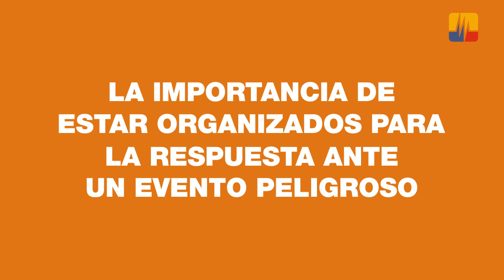Ecuador Prevenido - Comités Comunitarios de Gestión de Riesgos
[Video] Compartimos nuestro segundo programa EcuadorPrevenido, con el tema de los Comités Comunitarios de Gestión de Riesgos como medida preventiva.